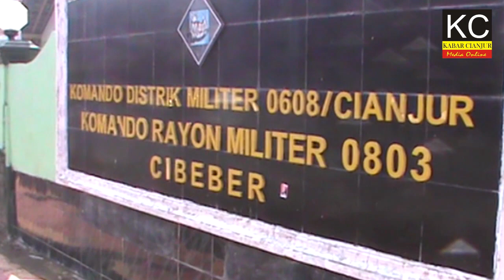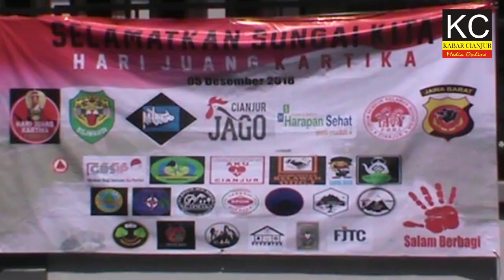PENGOBATAN GRATIS DAN BERSIH - BERSIH SUNGAI